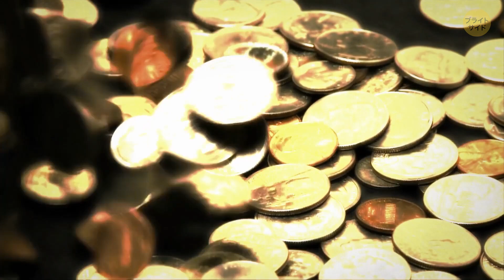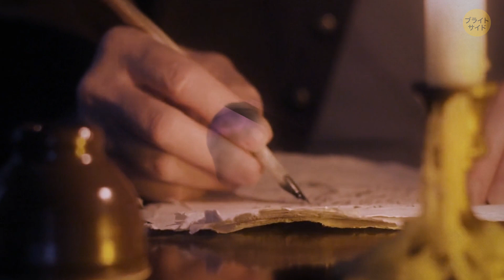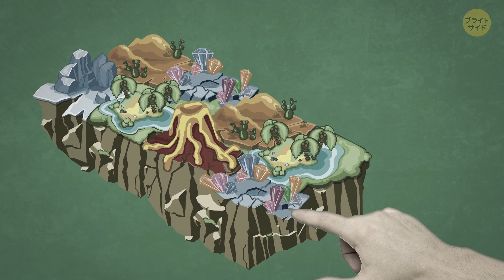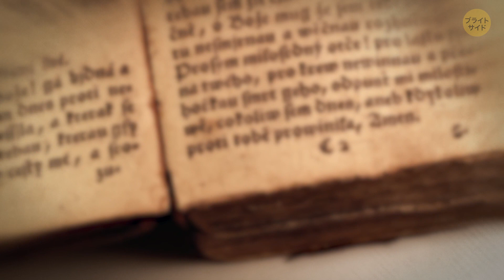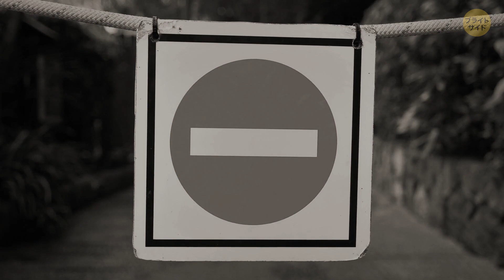４０年終わらずに続いているダンジョンズ＆ドラゴンズのゲーム